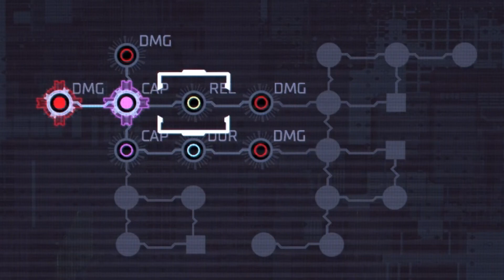I had to SAVE the ISHIMURA because HAMMOND is a RAT [DEAD SPACE] Part 5 (Heart-rate Monitor)